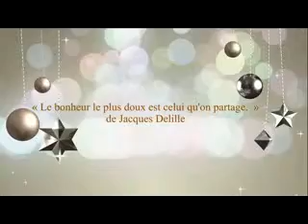- Mon premier Montage -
La nature en images teste montage avec Corel FastFlick X7